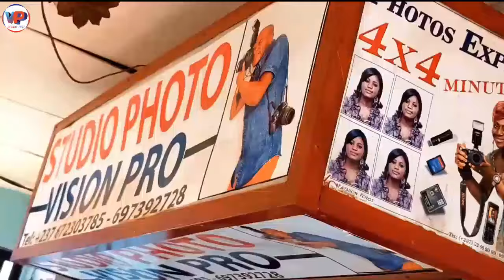🛑FARIS MOUMBAGNA tu viens d'atta..quer les Abei.lles sur toi🤣🤣🤣 C'est très Chaud🇨🇲🇨🇲